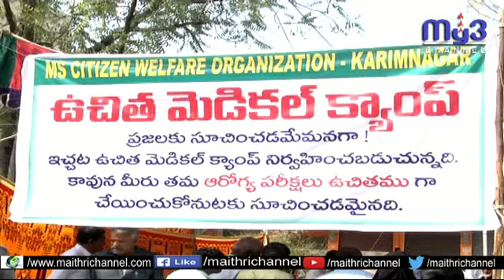సీనియర్ సిటిజన్ వెల్ఫేర్ ఆర్గనైజేషన్ ఉచిత హెల్త్ క్యాంప్ ను ప్రారంభించిన కరీంనగర్ జిల్లా కలెక్టర్